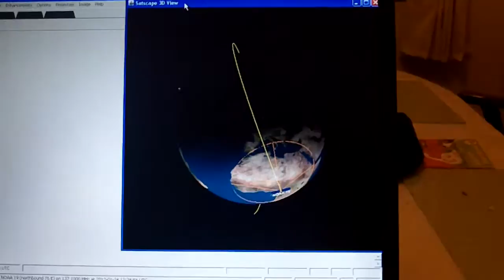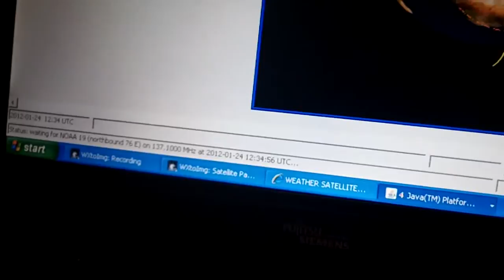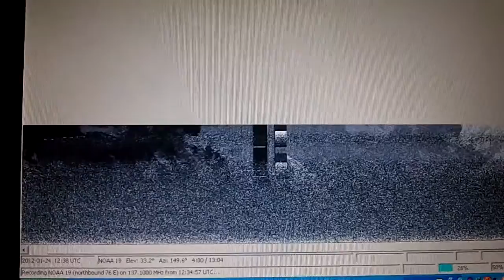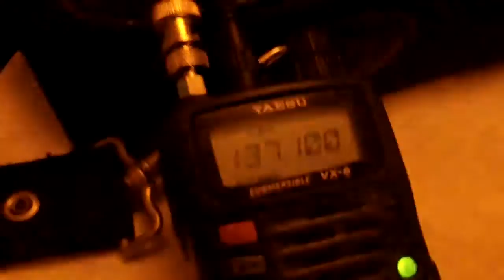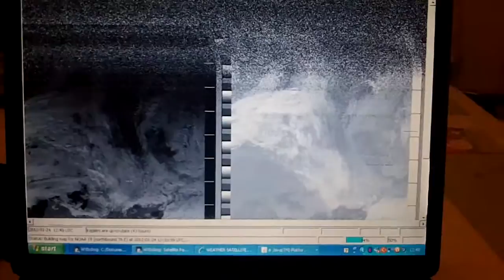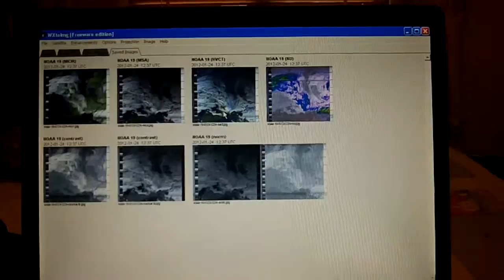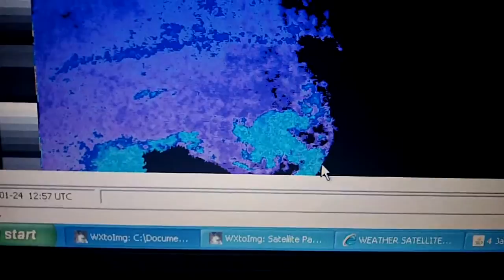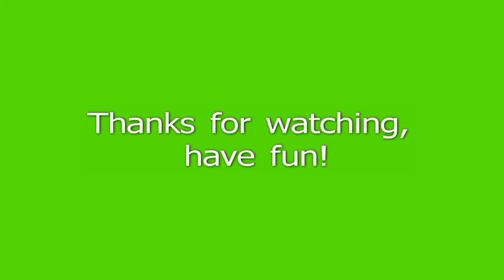wxtoimg and satscape demo part 3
Making use of wxtoimg and satscape to explore and assist with downloading satellite weather images from noaa19. The software is freeware and images are downloaded using a QFH antenna linked to a VHF receiver.